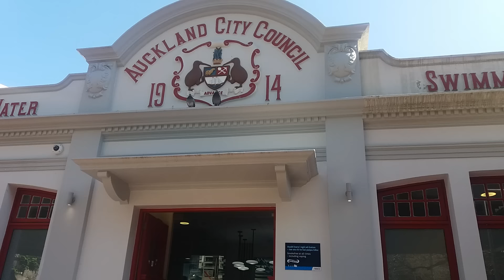РАЗБИЛАСЬ ВДРЕБЕЗГИ МОЯ МЕЧТА..СИДИМ НА ЛАВОЧКЕ